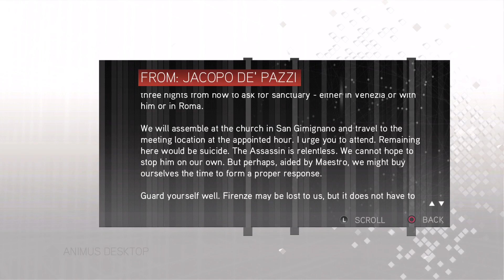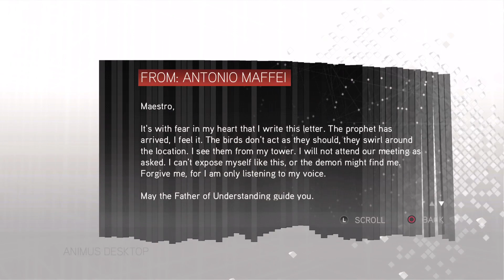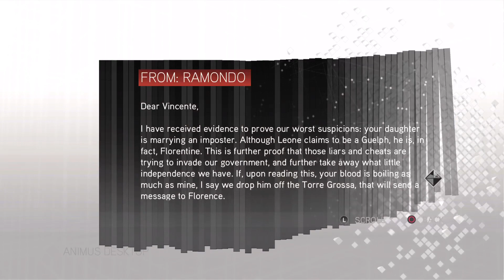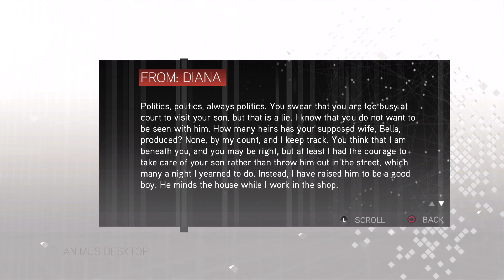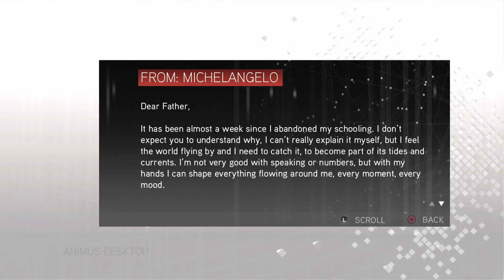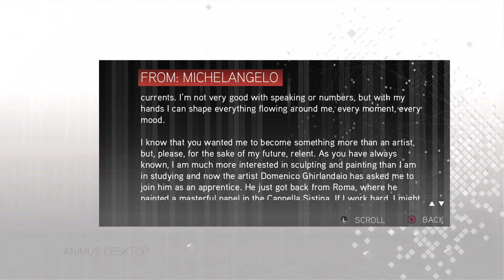Assassin's Creed II (Stream # 9)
In this episode we complete 2 more assassination contracts in Florence to warm up before tackling the last three Pazzi Conspirator assassinations in San Gimignano, ending sequence 5. As a bonus, we also did Tuscany's beat up, courier, and race side missions!